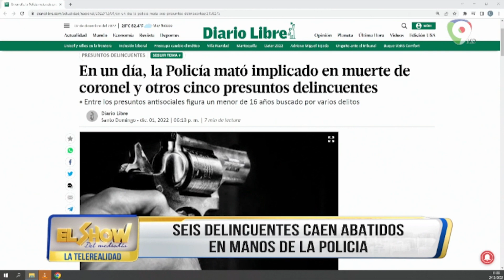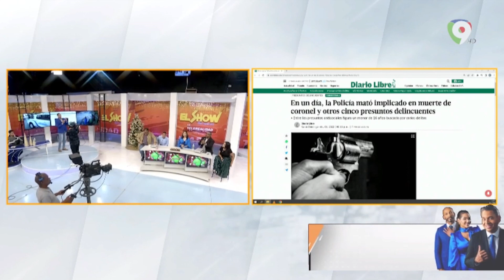Seis delincuentes caen abatidos en las últimas 24 horas a manos de agentes policiales